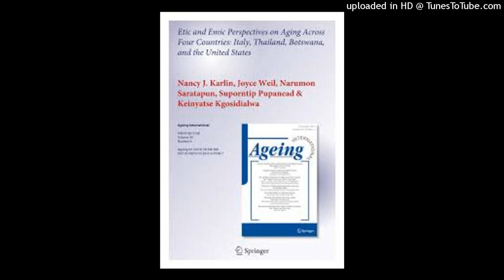Western definition Emic etic sherpa Helambu, dependency in aging not norm in pre industrial societie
Western definition Emic etic sherpa Helambu, dependency in aging not norm in pre industrial societies, beal & Goldstein 1982?